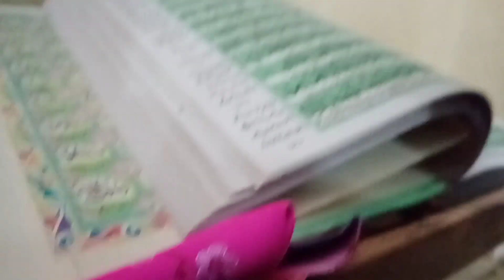M AJ BOT KUSH HU /VLOG#29/RAMAZAN DAY 13